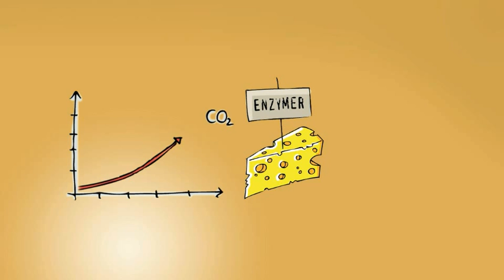ENZYMER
Ingredienser, tilsætningsstoffer, ingrediensforum, mad, kunstigt, holdbarhed, holdbar, ernæring, bæredygtighed, aroma, bakteriekultur, emulgator, e-numre, enzymer